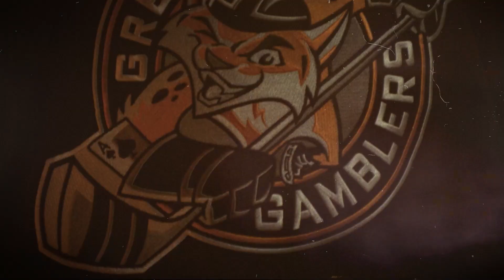30th Season - Intro Hype Video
30th Season - Intro Hype Video ♠️ This is Gamblers Hockey and we're just getting started! Get your tickets now through the link below